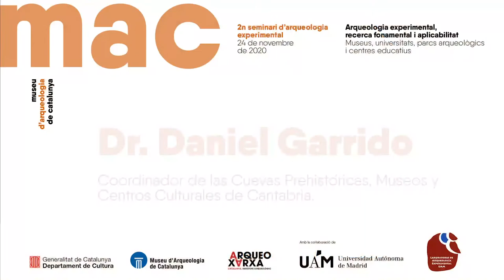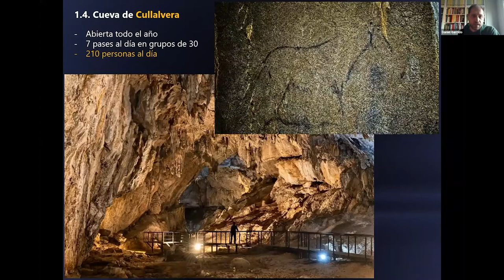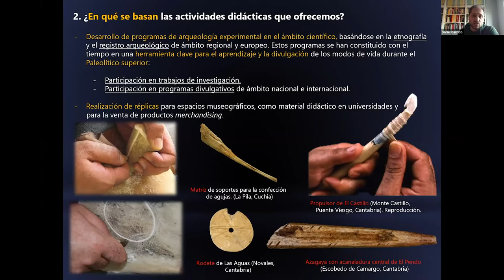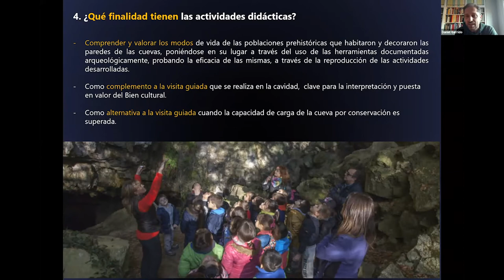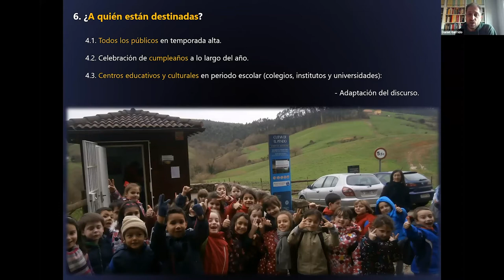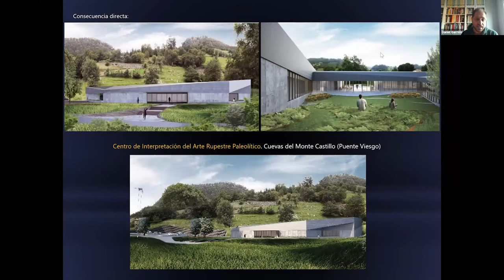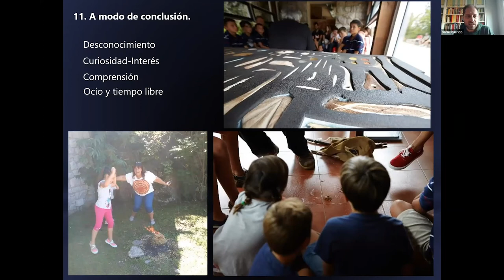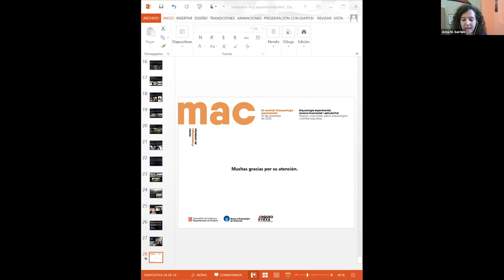"L’ús de l’arqueologia experimental en la difusió de l’art prehistòric", a càrrec de Daniel Garrido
Daniel Garrido, coordinador de les Coves Prehistòriques, Museus i Centres Culturals de Cantàbria, centra la seva participació en l’ús de l’arqueologia experimental en la difusió de l’art prehistòric i la seva experiència en programes didàctics que aposten per la participació i la manipulació, programes que es fonamenten en l’extensa formació d’educadors amb gran experiència, com José A. García Munúa.

Conferència dins del 2n Seminari d’arqueologia experimental, recerca fonamental i aplicabilitat. Museus, universitats, parcs arqueològics i centres educatius.